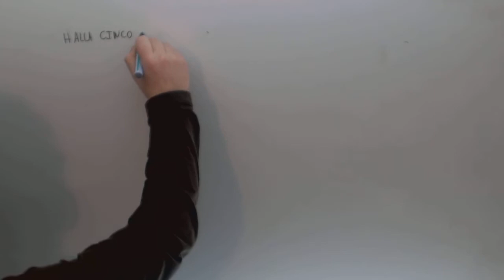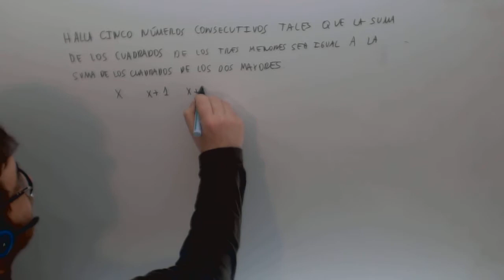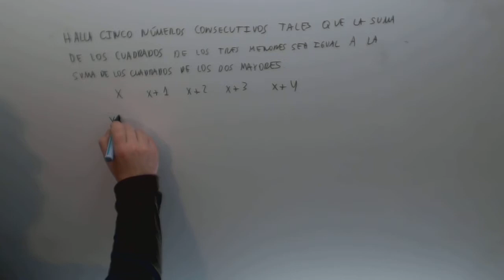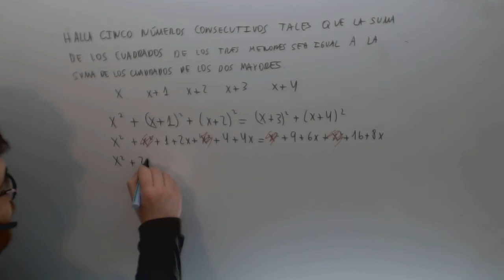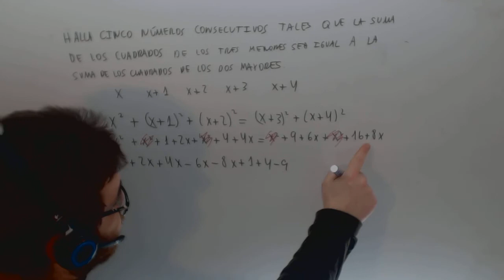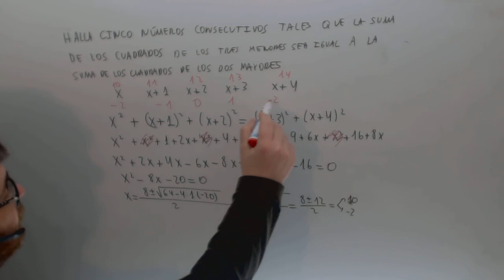Problema Ecuaciones segundo grado Matematicas Acceso CFGS Academia Usero Estepona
Problema Ecuaciones segundo grado Matematicas Acceso CFGS Suscríbete a nuestro canal en Youtube para ayudarnos a seguir creciendo Academia Usero en Estepona, el centro de formación con más vídeos en Internet del Mundo presenta